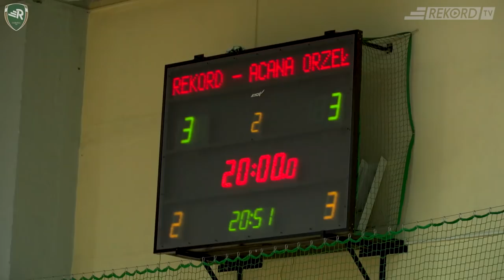Rekord - Acana Orzeł Jelcz-Laskowice.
Od 0:3 do 5:3 i setne bramki Artura Popławskiego (w Rekordzie) i Michała Marka ( w ekstraklasie)